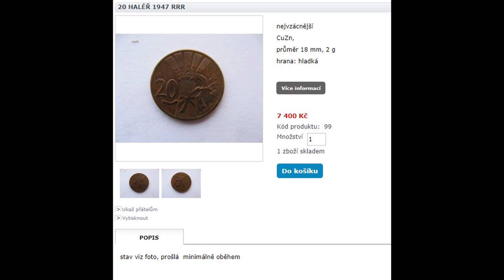Detekovačka_10 - Mince za 7500 Kč - Boty + kovová špička